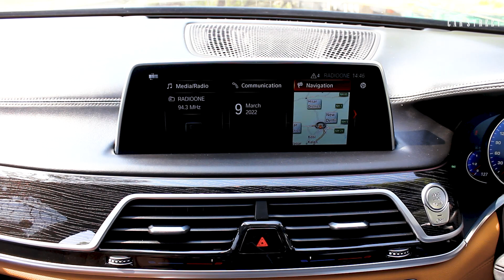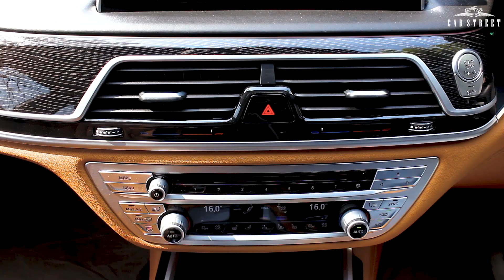FOR SALE - BMW 7-Series 730Ld M Sport - Luxury USed Cars In Delhi - Car Street Expo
FOR SALE AT CAR STREET!

🏢 Brand : BMW
🚗 Model : 7-Series
🚘 Variant : 730Ld M-Sport
🟡 Colour : Monaco Blue
⛽ Fuel Type : Diesel
📅 Mfg. Year : 2018
🗓️ Reg. Year : 2019
📍 Reg. State : GJ
🛣️ Kms Driven : 4,000
👤 No. of Owners : 1

⚙️ Performance
3.0L TwinPower Turbo 6-cylinder
AWD Diesel Engine
262 BHP // 620 Nm of Tq
8-Speed Steptronic Sport
Automatic Transmission, including
gearshift paddles on the steering wheel
Kerb Weight: 1,950 Kgs
Acceleration: 0-100Km/h in only 6.35 seconds
Top Speed: 250 Km/h

🛍️ Features

➡️ 20" ROHANA CHROME ALLOYS
Michelin Pilot Sport 4 Tyres
➡️ VVIP Reg. No. ending in 0007
➡️ M-Sport Alpine Digital Instrument Cluster
➡️ M-Sport Steering Wheel with Chrome Paddle Shifters
➡️ M-Sport Illuminated Chrome Door Protective Sill
➡️ Illuminated Moon-Roofs
➡️ Seat Heating Ventilation
➡️ Seat Massagers
➡️ Touchscreen Tablet in Rear Central Armrest Console
➡️ Brown Tan Leather Interior
➡️ Touch Display Key + Duplicate Key
➡️ BMW Authentic Body Cover
➡️ Service Manual
➡️ M-Sport LED Door Projectors
➡️ Rear seat tablet charging wire
➡️ 4 Flavours of BMW Ambient Air  Premium Car Fragrance
➡️ 2 Sets of Premium BMW Headphones
➡️ 2 Infotainment Digital Screens for both backseats
➡️ BMW Authentic Dual USB Charger
➡️ Fully Digital 12.3” Instrument Display
➡️ Apple Car Play & Android Auto
➡️ Navigation Module
➡️ Automatic Air Conditioning with 4-Zone Control
with separate control for the
rear left and right passengers
➡️ 2 extra vents in B-Pillars
➡️ 520 Liters of Boot Capacity
➡️ 360° Parking Sensors and Parking Cameras Assist
➡️ Electronically Adjustable Seats with Lumbar Support for all passengers
➡️ Driver seat memory function
➡️ BMW Valve and Hubcaps
➡️ Servotronic Steering Assist
➡️ Cruise Control
➡️ Driving Modes:
   ADAPTIVE Mode
   SPORT Mode
   COMFORT Mode
   ECO PRO Mode
➡️ Adjustable Ambient Lighting
➡️ 464 W, 16 speakers Harman Kardon Surround Sound system
➡️ Shiny Black Leather Wrapped M-Sport Steering Wheel with Controls for Infotainment System and for Cruise Control
➡️ Adaptive 2-Axle Air Suspension
➡️ Smoker's package
➡️ BMW All-Weather Floor Mats

Car Street provides you with :
6-Month Warranty Period
1-Year Buy-Back Offer
100% Loan & Finance
100% Delivery Pan-India

💰 Asking Price : ₹ 94,00,000/- (Negotiable)